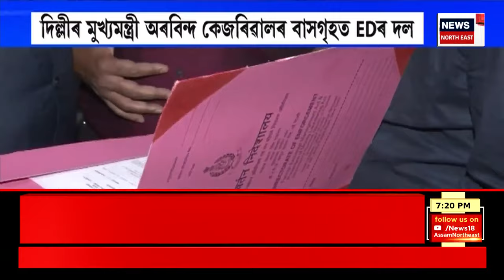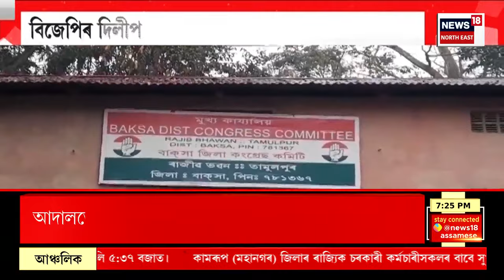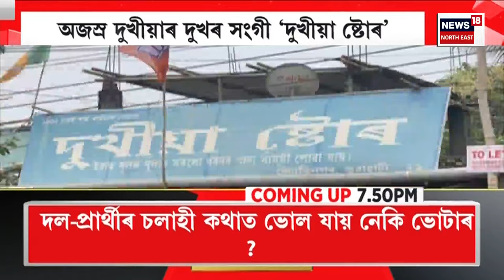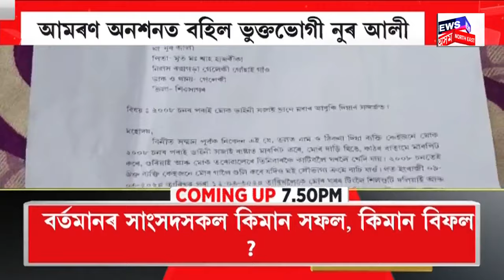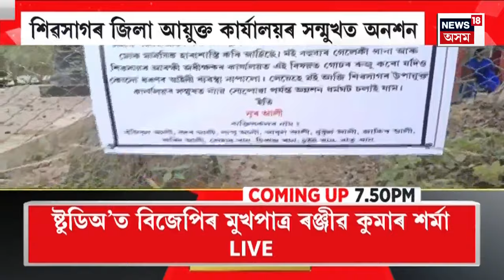Assamese News | হাইলাকান্দি কংগ্ৰেছ ভৱনত উত্তেজনা। Hailakandi Congress Tense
0:00 Intro
01:54 তৃতীয়খন প্ৰাৰ্থী তালিকাক লৈ AICCৰ মুখ্য কাৰ্যালয়ত অব্যাহত কংগ্ৰেছ নিৰ্বাচন কমিটীৰ  বৈঠক